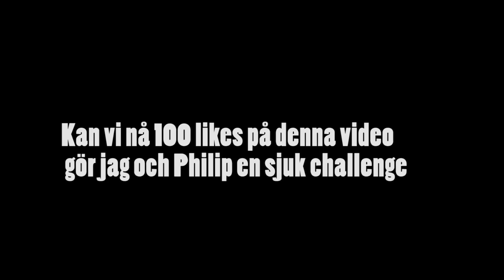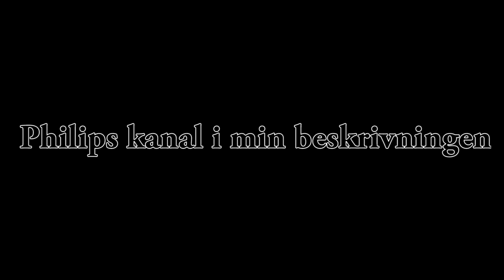FLYGER NER TILL PHILIP SJÄLV + HOPPTRÄNING